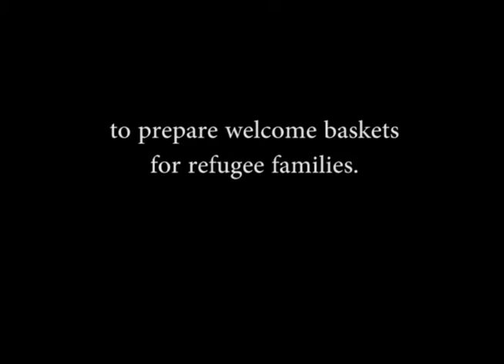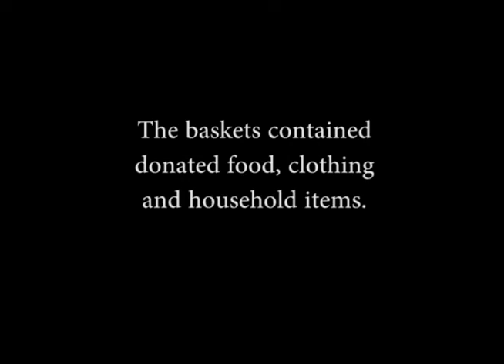Welcome the Refugee: Catholic Social Services at St. Margaret Parish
In honor of Martin Luther King, Jr. Day (Jan. 15, 2018), Catholic Social Services of the Archdiocese of Philadelphia prepared welcome baskets for 12 refugee families. Volunteers from St. Margaret Parish and School (Narberth, PA), Villanova University, and AmeriCorps VISTA filled baskets with food, clothing and household items while spending time with refugee families and learning about their experiences. The outreach is part of Catholic Social Services' Refugee Resettlement Program, which helps those fleeing the world's poorest and most dangerous countries, and shares their journey to a new life.